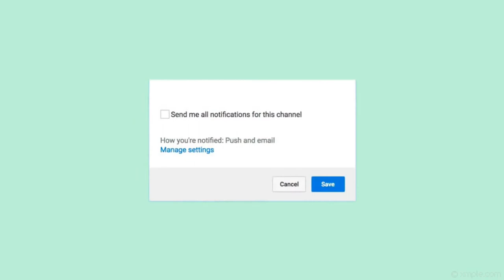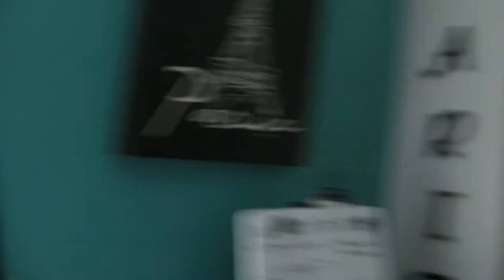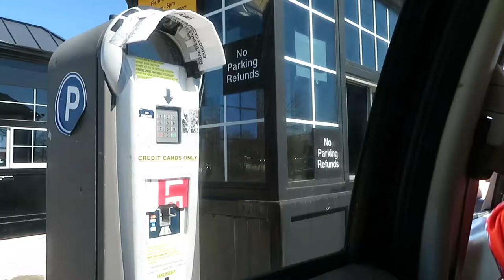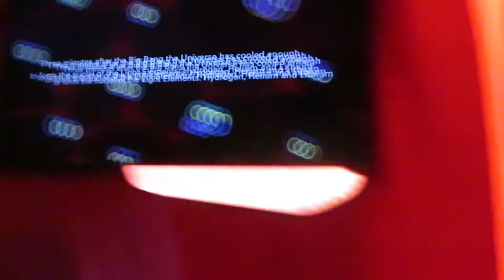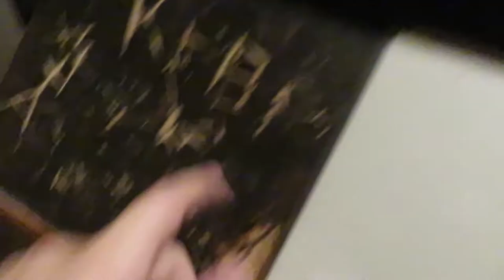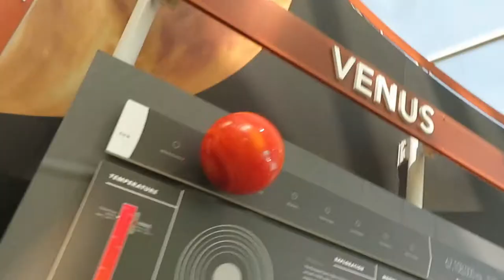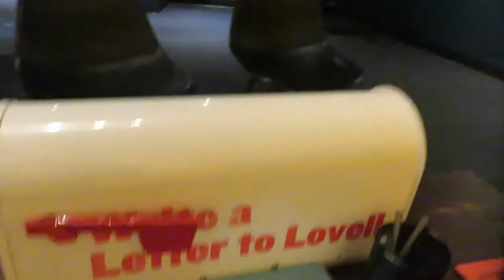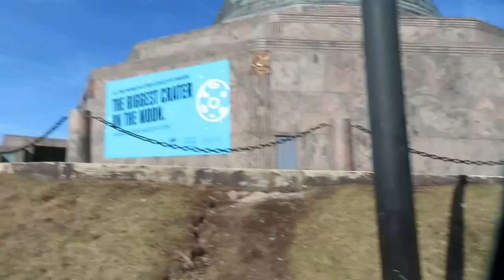Come to the Planetarium With me! (Vlog 16)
Make sure to leave any video ideas and you have the chance of a shout out! See you next Sunday!